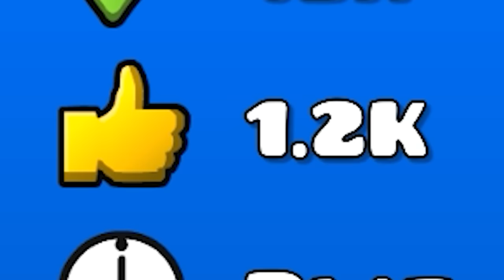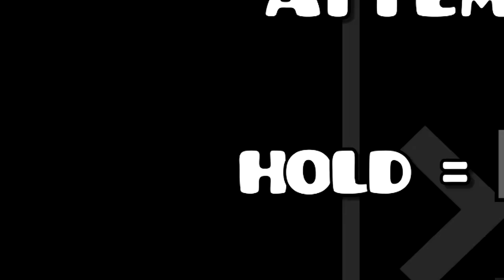So I played GD 2.2 LOBOTOMY LEVELS and I AM SPEECHLESS.. | Geometry Dash 2.2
Welcome back to Geometry Dash 2.2. So In the last video you guys mentioned that I should search for 'lobotomy' levels. So I did for this video...